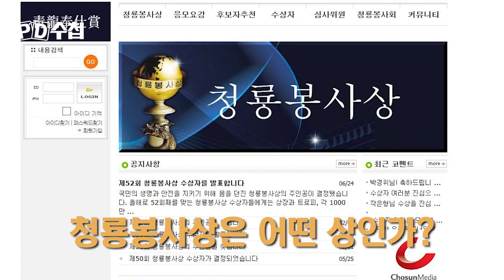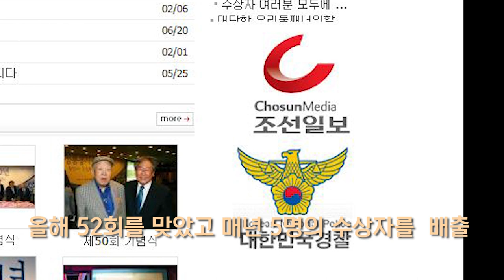MBC PD수첩 - 고 장자연 2부 선공개영상 (7월 31일 화요일 방송)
조선일보가 주는 상을 받으면 경찰 1계급 특진한다?

화요일 밤 11시 10분 방송